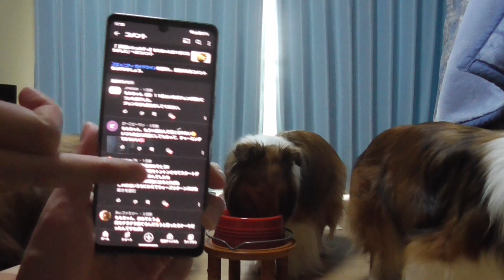【可愛いシェルティ】皆さんありがとうございました！ももちゃんはこれからも元気です！